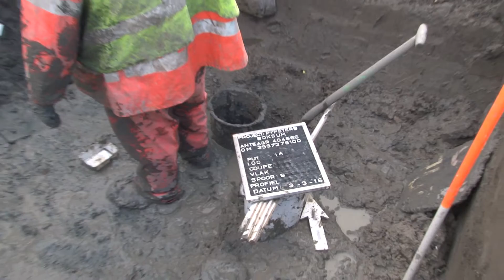Oude skeletten gevonden bij Boksum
Bij het project Herinrichting Deinum- Boksum zijn tijdens graafwerkzaamheden bij toeval oude skeletten gevonden. Ook zijn er aardewerk, metaal en bouwmateriaal van vermoedelijk rond 1600 na Christus aangetroffen.

Mogelijk gaat het hier om slachtoffers van de Slag bij Boksum op 17 januari 1586. Het archeologisch onderzoek is nog gaande. Er spelen nog veel vragen waar de archeologen zich over buigen.